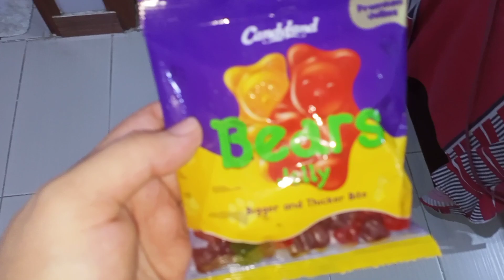Garmi Khatam Hone Ka Naam Hi Nahi Lerahi || Tea Time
summerdays, summer days, summer days live,